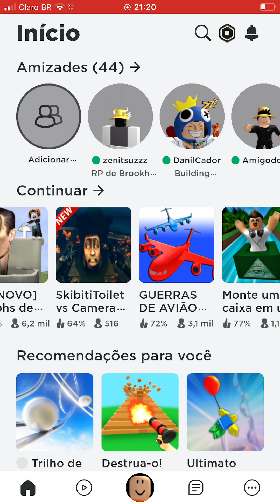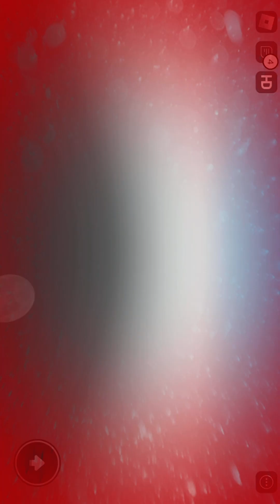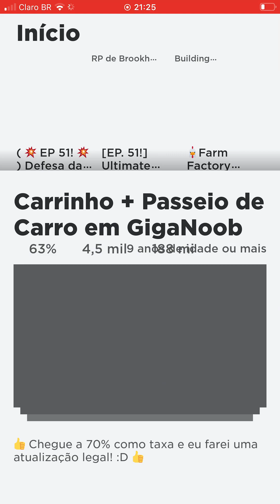23 de julho de 2023